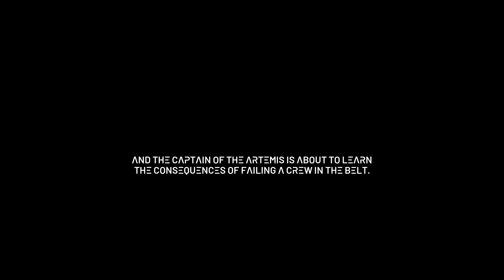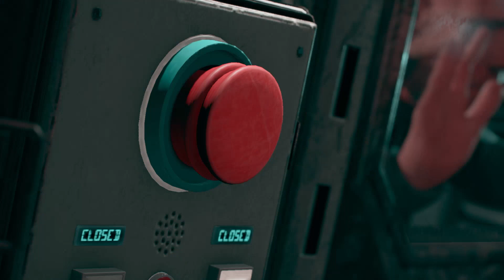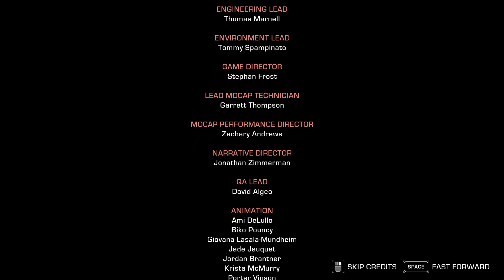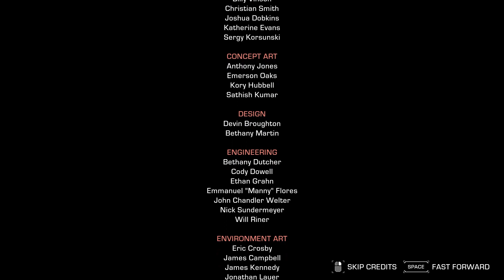THE EXPANSE A TELLTALE SERIES Walkthrough Gameplay Part 1 - EPISODE 1 (FULL GAMEPLAY) Hindi